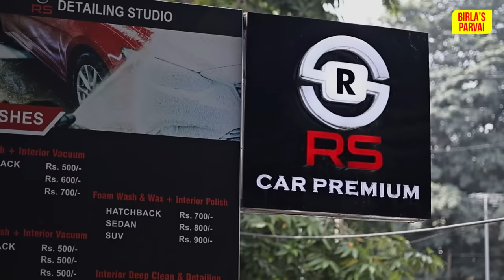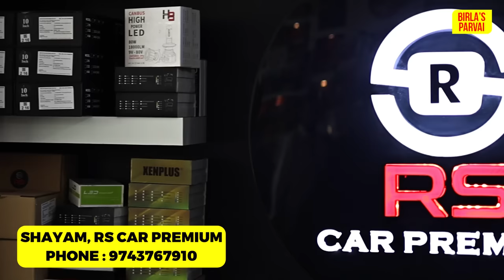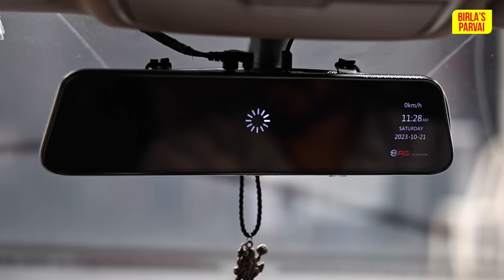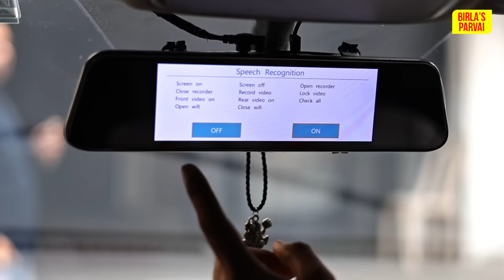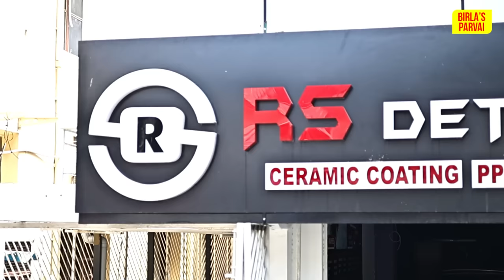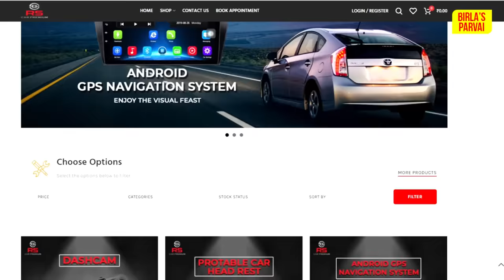Budget Car Accessories - dash cam, audio system and many more at Bangalore | RS Car Premium | Birla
In this video a detailed walkaround of a budget car accessories shop in Bangalore, RS Car Premium.

Location details
RS CAR PREMIUM, Bangalore
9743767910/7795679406